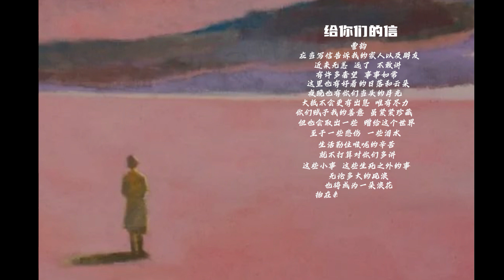现代诗情感篇：《给你们的信》曹韵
纸短情长，绕不过挂念两字；万语千言，总关乎家长里短。